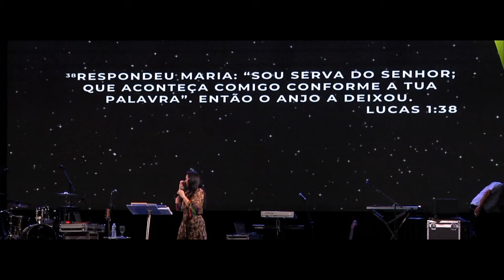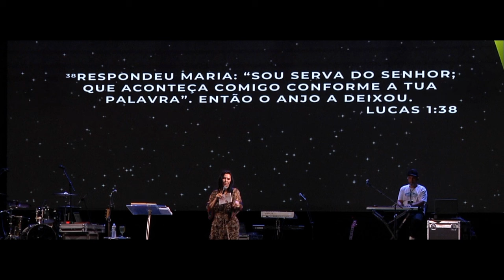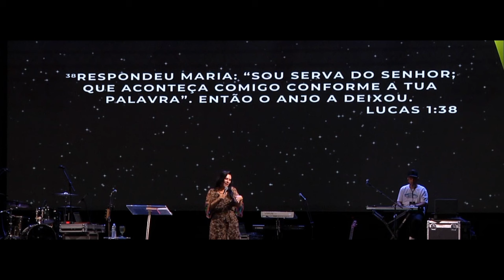IMERSÃO RENDIDAS AOS PÉS DE JESUS - ÂNGELA SIRINO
Seja um apoiador dessa obra, sua doação é muito importante:
Favorecido: Comunidade Cristã Cabana Church
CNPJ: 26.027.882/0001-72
Banco: 104 - Caixa Econômica Federal
Agência: 2214
Operação: 003
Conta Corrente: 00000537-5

FAÇA UM PIX - CNPJ: 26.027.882/0001-72 - Favorecido: Comunidade Cristã Cabana Church